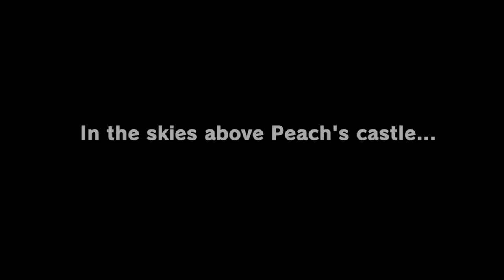Cam's Odyssey Tutorial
Here Cam plays the tutorial portion of Mario Odyssey for the Nintendo Switch. QOTV *question of the video* Who is your favorite Koopaling? Cam's is Lemmy!